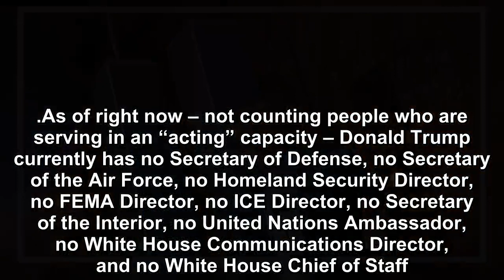Last one out of Trump’s collapsing White House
This morning Mick Mulvaney appeared on cable news and implied that because Donald Trump is in such a position of strength, House Democrats won’t succeed in their quest to seize his tax returns.  Never